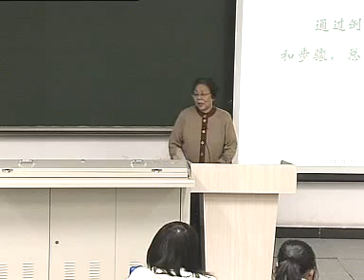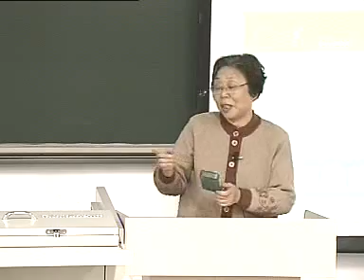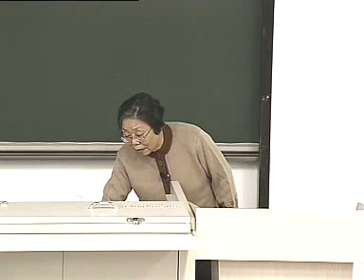25 第十一讲 恒定激励下二阶电路的求解，列写状态方程（L11，上） 清华大学 电路原理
Principles of Electric Circuit, Tsinghua University,  Prof. Yu Xinjie

Q&A 请问教材和参考书是什么？

教材是：于歆杰，朱桂萍，陆文娟，《电路原理》，清华大学出版社，2007

习题集为：朱桂萍、刘秀成、徐福媛，《电路原理学习指导与习题集（第2版）》，清华大学出版社，2012

辅导书是：朱桂萍、于歆杰、陆文娟、刘秀成，《电路原理导学导教及习题解答》，清华大学出版社，2009

下列参考书值得参阅：

（1）江缉光、刘秀成，《电路原理（第2版）》，清华大学出版社，2007

（2）Agarwal and Lang, 《模拟和数字电子电路基础（于歆杰等译）》，清华大学出版社，2008，MIT电路课程教材

（3）Nilsson and Riedel, Electric Circuits 7th, 电子工业出版社影印，2005，美国销量最大的电路教材

（4）Alexander and Sadiku, Fundamentals of Electric Circuits, 清华大学出版社影印，2000，中国应用最多的电路双语教材

（5）Hayt, Kemmerly, and Durbin, Engineering Circuit Analysis 7th, 电子工业出版社影印，2006

（6）李翰荪，《简明电路分析基础》，高等教育出版社，2002

（7）邱关源，罗先觉，《电路（第5版）》，高等教育出版社，2006

下面这些是传统意义上的经典教材，如有时间，不妨翻阅。

（1）俞大光，《电工基础（修订本）》，人民教育出版社，1964

（2）德陶佐等著，江缉光等译，《系统、网络与计算：基本概念》，人民教育出版社，1978

（3）狄苏尔、葛守仁著，林争辉等译，《电路基本理论》，人民教育出版社，1979

（4）克鲁格，《电工原理（第6版）》，龙门联合书局，1954